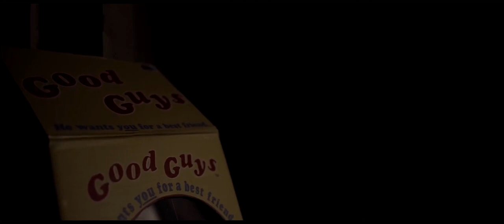Child's Play - Teaser Trailer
Una mujer le regala a su hijo un muñeco por su cumpleaños, pero no imagina las consecuencias que esto puede tener en sus vidas. Ésta es la nueva versión de la película del mismo nombre de 1988 que popularizó el terrorífico muñeco.
ESTRENO:JUNIO 2019